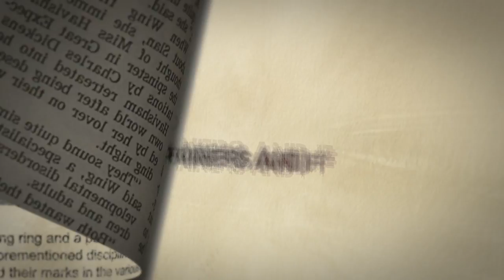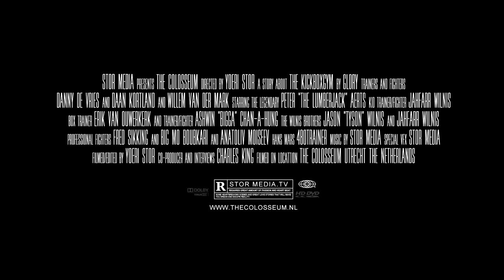The Colosseum Weerbaarheids Academie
Stormedia.tv presents: The Colosseum Utrecht The Netherlands
A story about the kickboxgym by Glory trainers and fighters.
Starring: Danny, Daan Kortland, Willem van der Mark, Peter Aerts, Jahfarr Wilnis, Jason Wilnis, Fred Sikking, Ashwin BIGGA Chan-A-Hung, Grote Mo Boubkari, Anatoliv Moiseev & Hans Mars 480TRAINER.